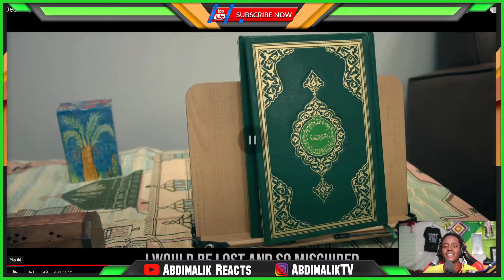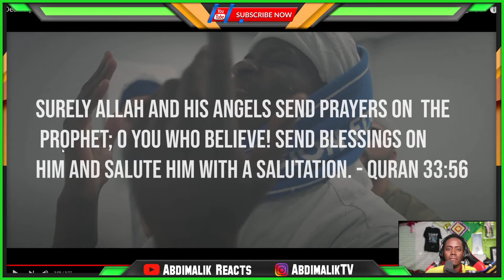TRASH OR PASS! Deen Squad X Karter Zaher X Jae Deen - MADINA (Music Video)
Original Video: Deen Squad X Karter Zaher X Jae Deen - MADINA (Havana Remix ~ Music Video)